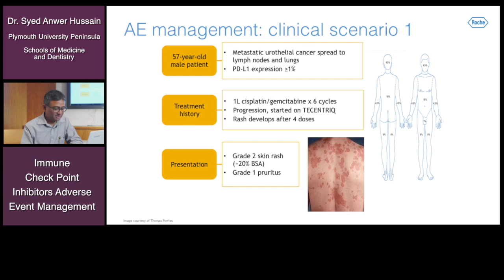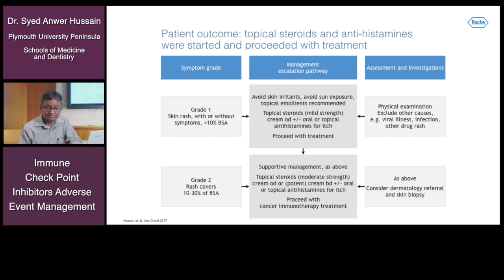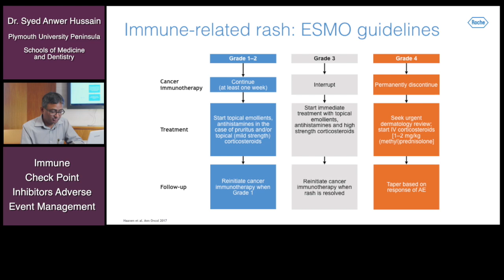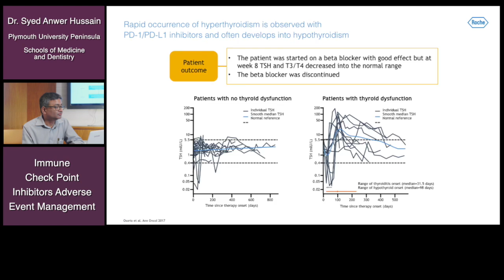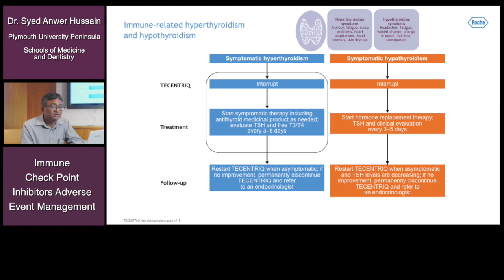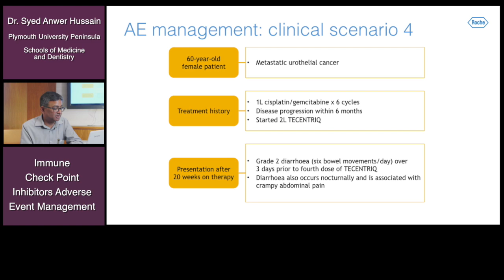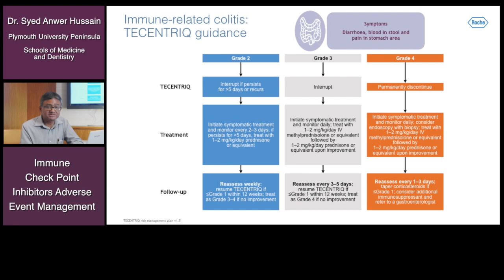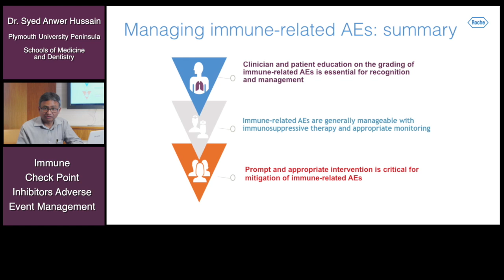lecture 3 下集 draft 2